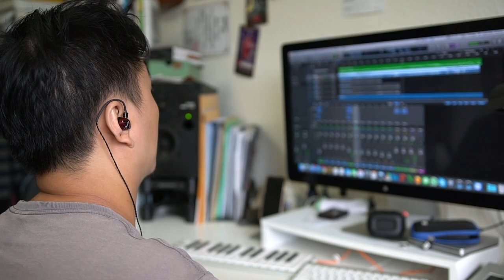Fender Audio︱FXA6 IEM 入耳式監聽耳機︱feat. 劉雲平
Fender  IEM 入耳式監聽耳機｜聽音樂 更專業

► 劉雲平（金音獎最佳樂手獎入圍）
『 FXA6 清晰音質能呈現出豐富層次與細節，讓我能沈醉在音樂裡。』

美國吉他龍頭 Fender 每每推出新產品，總是造成音樂圈革命性的改變，這回跨足專業級入耳式監聽耳機 ​Fender IEM  。

Fender IEM  針對不同曲風特性和聲音特質，推出七款個性化的專業級監聽耳機，讓音樂愛好者能深入感受豐富層次、細膩情感的歌曲本質。

播放歌曲為  麻將樂團MajaM 雨夜花 爵士改編版